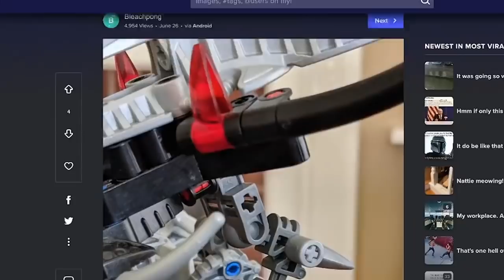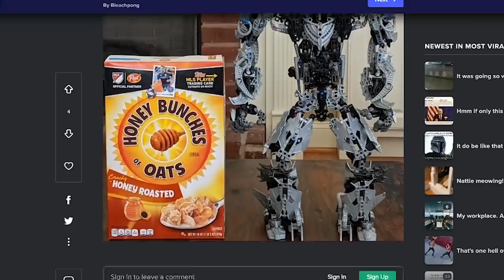8 Video che in pochi riusciranno a guardare fino alla fine 😱